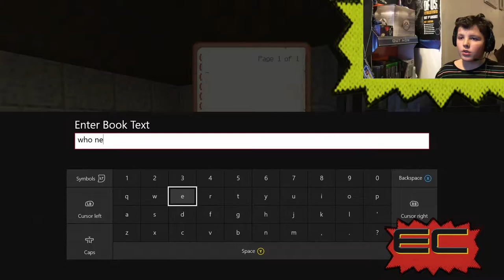MINECRAFT (YOUTUBE LAND PART 3)